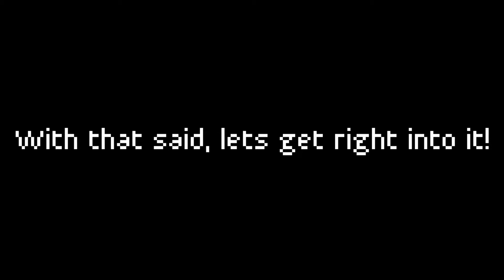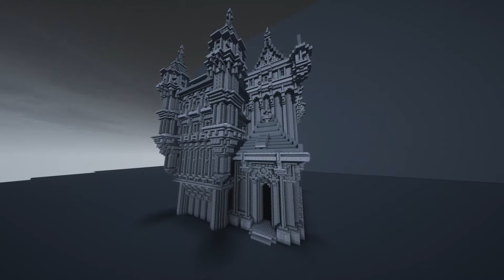Minecraft Timelapse 🙘 House of The Witch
Hello.
In this Minecraft Timelapse, I built the "House of The Witch" from a game called Bloodborne.

INFO : The version is on 1.12.2 and uses BSL shaders. And this build took around 5~6h hours.

This amazing yet beautifully created masterpiece soundtrack credits the composers and crew's soul:

- Nobuyoshi Suzuki;
- Yuka Kitamura
- Tsukasa Saitoh
- Michael Wandmacher
- Ryan Amon
- Cris Velasco

Thanks for passing by, have a great day!